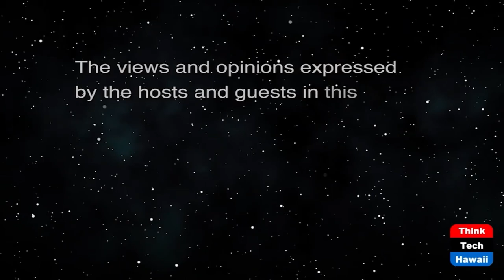ERC Does Your Business Qualify (Restaurants of Hawaii)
Employee Retention Credit Expiring Soon.  The host for this show is Sheryl Matsuoka.  The guests are Chivon Garcia and Ryan Kakuda.

The Employee Retention Credit (ERC) was authorized under the CARES Act and encourages businesses to keep employees on the payroll. Claim the tax credit before it expires on 12-31-21! We discuss who qualifies, differences between the 2020 and 2021 rules, overlap of other grants such as the Restaurant Revitalization, and some things to keep in mind about the IRS and filing for the this credit. This is not a loan and unlike the PPP, funding is unlimited. Learn how much you can claim per employee as long as you qualify.